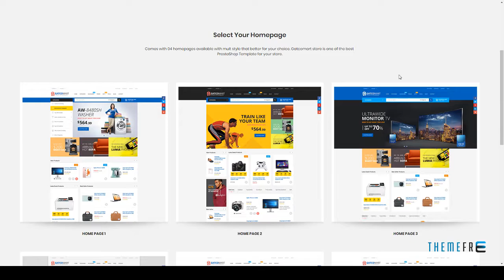GatcoMart - Multipurpose Responsive Prestashop Theme Wahyu Tho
Software Version PrestaShop 1.6.1.x, PrestaShop 1.6.1

 Columns 3

 Layout Responsive

 Tags clean, clothing, ecommerce, electronic, fashion, Fashion Shop, modern, multipurpose, prestashop, prestashop 1.6, responsive, responsive prestashop theme